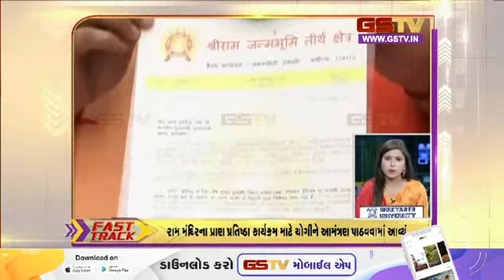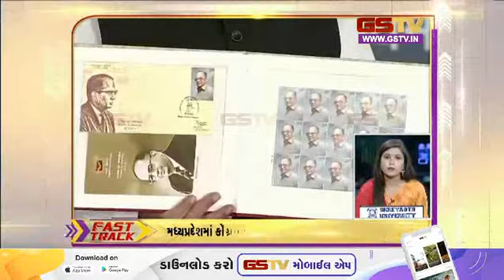Fast Track : ગુજરાતના સમાચાર| (10-11-2023) | Gstv Gujarati News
હાઇકોર્ટની સુનાવણીમાં કમિશનરના નિવેદને કોર્ટે ગંભીર નોંધ લીધી
રખડતા ઢોર, પાર્કિંગ, બિસ્માર રોડ મુદ્દે સુનાવણી દરમિયાન એડવોકેટ જવરલે આપ્યા જવાબ
સુરેન્દ્રનગરમાં દબાણ અંગે સુનાવણીમાં હાઇકોર્ટે નારાજગી વ્યક્ત કરી
રાજસ્થાનમાં ચૂંટણીમાં રઘુ શર્માનો ભારે વિરોધ
રાજકોટ : પાલિકાની સ્ટેન્ડિંગ કમિટીમાં ૬૮ લાખના વિકાસ કાર્યોને મંજૂરી મળી